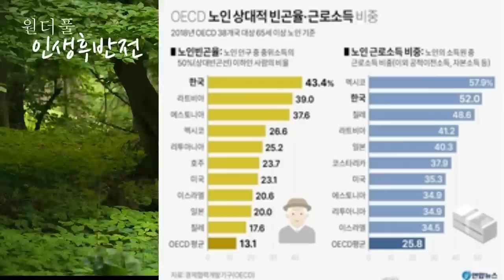어떤 노인으로 살것인가? 노년의 4가지 모습 - 원더풀 인생후반전